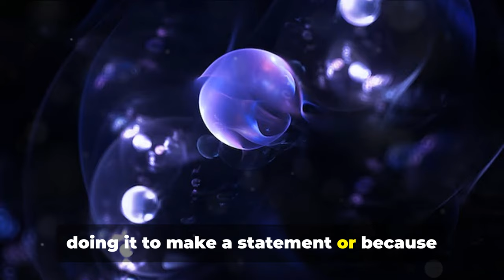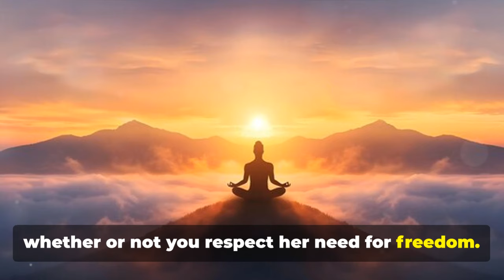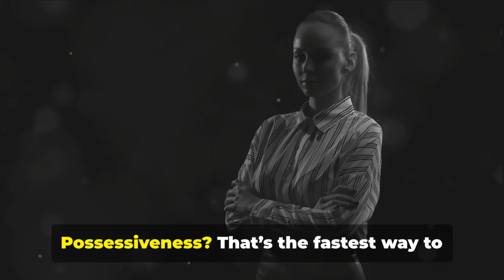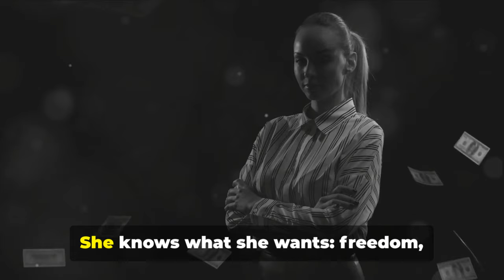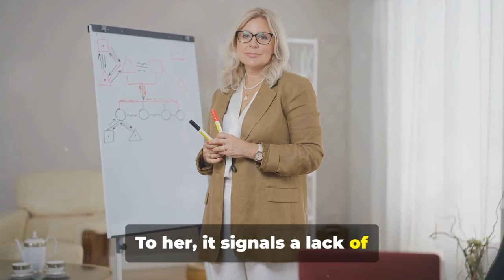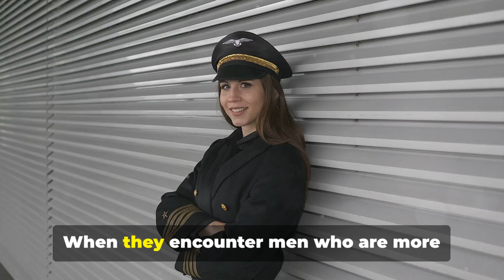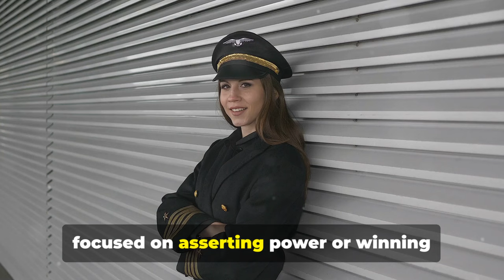10 Reasons Why Sigma Female Say No To Men And Walk Away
Title: 10 Reasons Why Sigma Females Say No To Men And Walk Away

Description:

Sigma females are strong, independent women who don’t settle for less than they deserve. They have a clear sense of self and refuse to compromise their values for anyone—especially when it comes to relationships. In this video, we’ll dive into 10 powerful reasons why Sigma females say no to men and walk away without hesitation.

Here’s what you’ll discover:

 : Sigma females won’t tolerate anyone who crosses their boundaries. If a man disrespects them, they’ll walk away without looking back.

 : These women value their freedom and won’t allow anyone to tie them down. If a man tries to control them, they’re gone.

 : Sigma females can easily spot manipulative tactics. The moment they sense a hidden agenda, they say no and walk away.

 : They have high expectations for themselves and others. If a man doesn’t meet those standards, they won’t waste time.

 : Sigma females refuse to engage with emotionally immature men. If a man can’t handle his emotions, they move on.

 : A Sigma female’s ambition comes first. If a man distracts her from her goals, she won’t hesitate to cut ties.
 : They avoid unnecessary drama at all costs. If a man brings negativity into their lives, they’ll walk away to protect their peace.

 : Sigma females crave genuine connections. If a man is fake or tries too hard to impress, she’ll quickly lose interest.

 : These women don’t need a man to feel complete. If a relationship doesn’t add value, they’re perfectly content walking away.

 : Above all, Sigma females know their worth. They won’t settle for less and will always choose self-respect over staying with the wrong person.

Curious to learn more about why Sigma females are unapologetic about saying no to men and walking away?